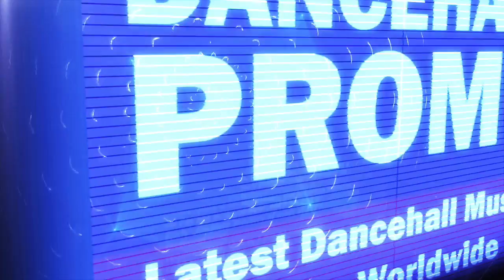Trance (Outlaw) - Living Large - May 2017